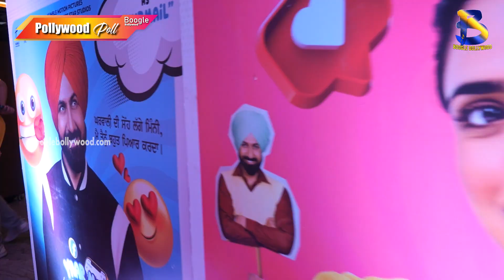Yaar Mera Titliaan Warga Premiere Show | Gippy Grewal | Tanu Grewal | Boogle Bollywood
Copyrights@BoogleBollywood